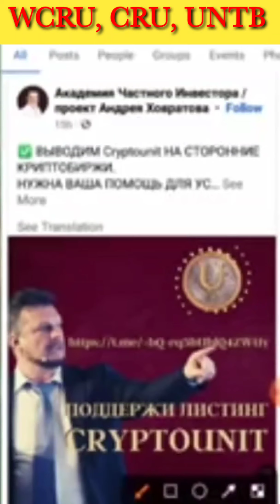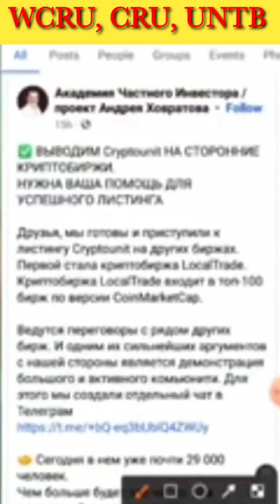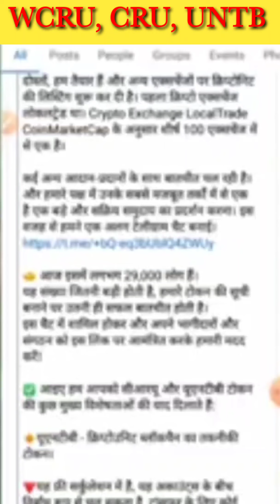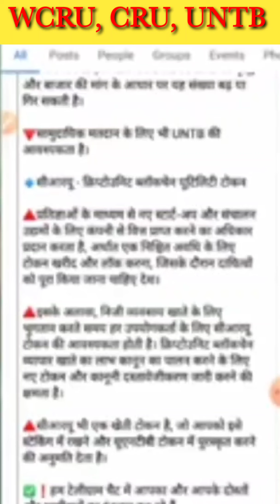CRU,UNTB,WCRU Good News In ANDREV KHOVRATHOV। अब CRU अन्य Exchange पर listing होने वाला है?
CRU,UNTB,WCRU Good News In ANDREV KHOVRATHOV। अब CRU अन्य Exchange पर listing होने वाला है? cru Wcru UNTB@CryptoExpertAr.

 शुभकामनाएं